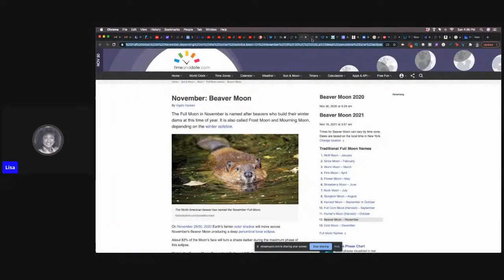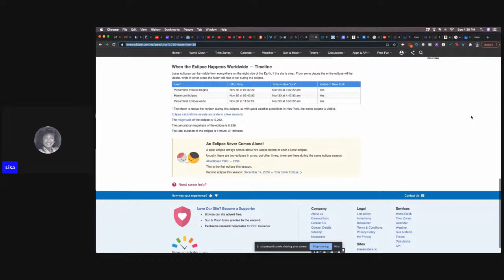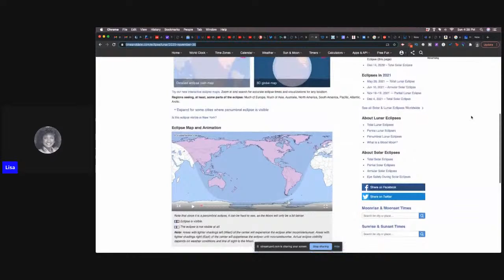Blood Moon On November 30, 2020